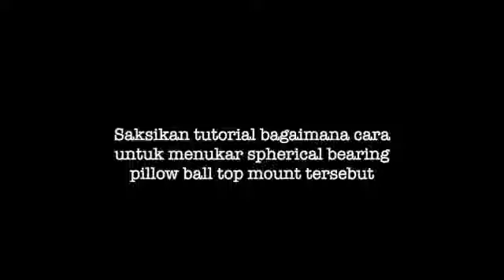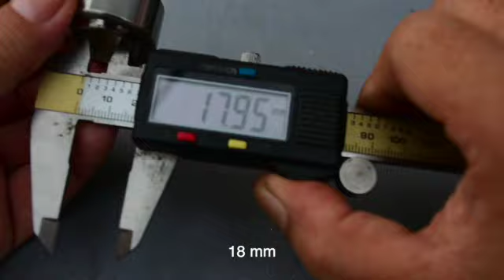Pillow Ball Mount Spherical Bearing Replacement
tutorial cara untuk menukar spherical bearing pada pillow ball mount adjustable absorber kereta. pastikan ukuran dan saiz yang betul sebelum anda membeli bearing yang baharu